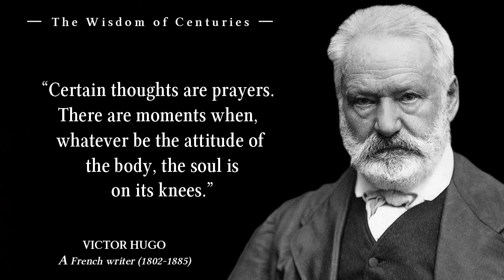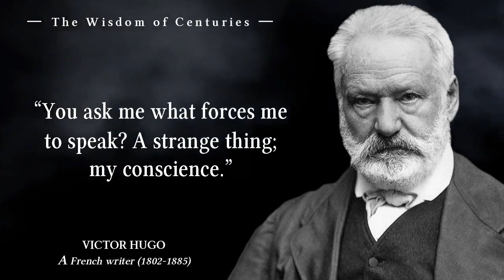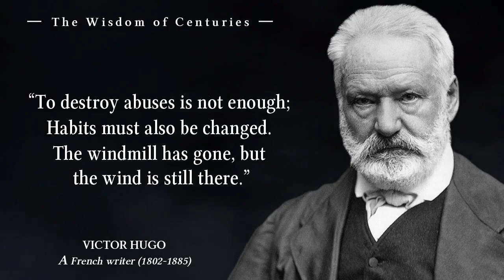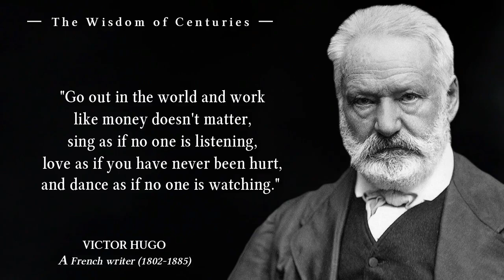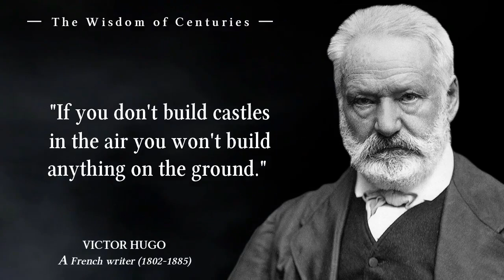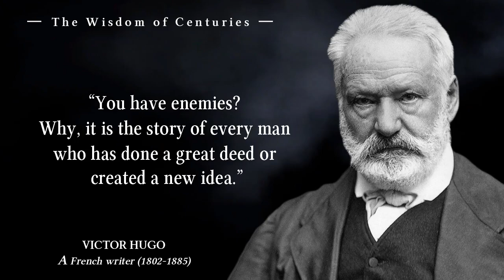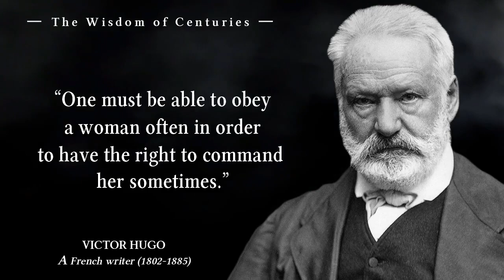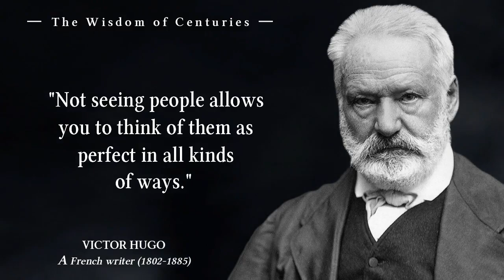Victor Hugo's Quotes Are Much Worth To Know In Young Age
Victor-Marie Hugo (26 February 1802 – 22 May 1885) was a French Romantic writer and politician. During a literary career that spanned more than sixty years, he wrote in a variety of genres and forms. He is considered to be one of the greatest French writers of all time.

Quotes by Victor Hugo which tells a lot about life and ourselves. Hope You learn something from these quotes in this video.